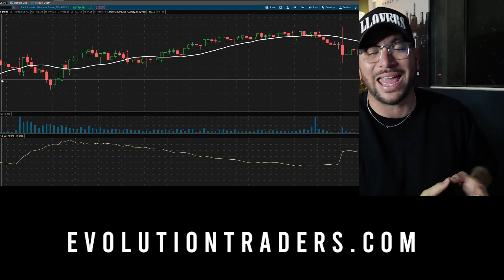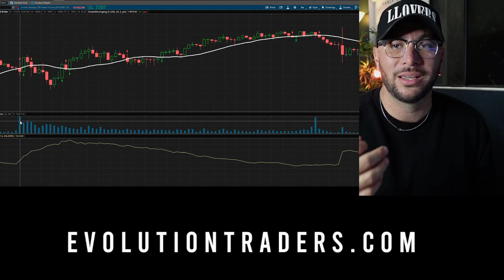YOU CAN'T GO BACK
JOIN THE EVOLUTION TRADERS COMMUNITY AND GET PERSONAL MENTORSHIP WITH ME FOR LIFE